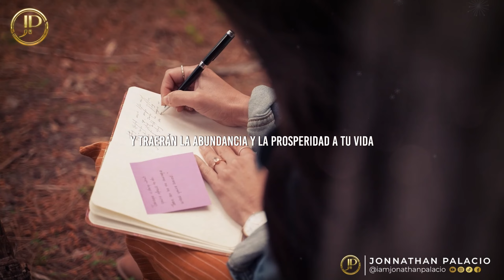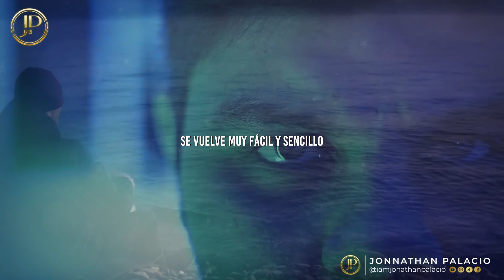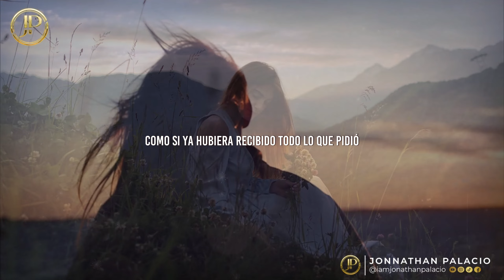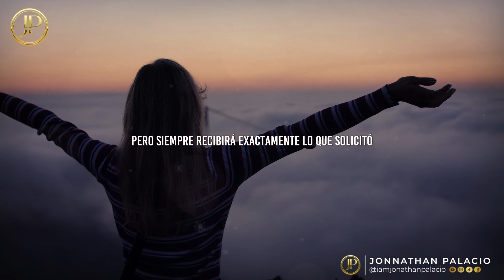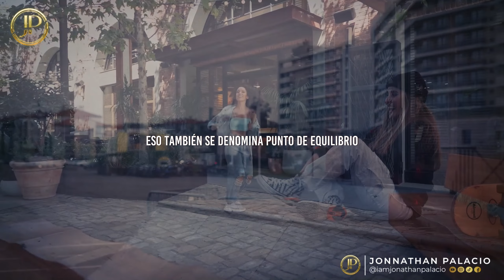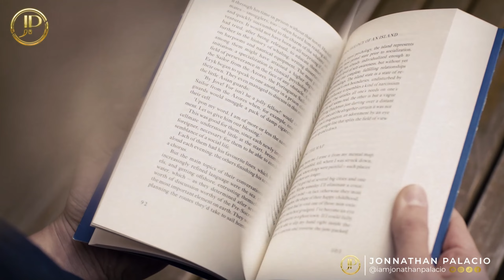Robert Kiyosaki si empezara ahora de cero, haría esto!! DISCURSO MOTIVACIONAL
"¡Desata tu Poder Interior con Robert Kiyosaki! Descubre su Plan Maestro para Triunfar desde Cero - DISCURSO MOTIVACIONAL"
¡Prepárate para una experiencia de transformación total con el maestro de las finanzas, Robert Kiyosaki! En este increíble video, Kiyosaki te sumergirá en un torbellino de motivación y sabiduría, revelando su plan maestro para triunfar desde cero y conquistar el mundo financiero.
Con una presencia arrolladora y una pasión contagiosa, Kiyosaki te desafiará a liberar tu poder interior y desatar todo tu potencial. Este discurso motivacional te llevará a un viaje revelador, donde aprenderás a romper las barreras mentales que te han estado frenando y te empoderarás para enfrentar cualquier desafío que se presente en tu camino.
En "Desata tu Poder Interior con Robert Kiyosaki", descubrirás estrategias prácticas para invertir en ti mismo, desarrollar una mentalidad millonaria y aprovechar oportunidades ocultas que otros no ven. Aprenderás cómo convertirte en un verdadero líder financiero, tomando decisiones audaces y seguras que te acercarán a la libertad financiera.
Con anécdotas inspiradoras y lecciones profundas, Kiyosaki te demostrará que el éxito es una elección y que puedes construir tu propio destino. Desde cómo abrazar los fracasos como trampolines hacia el éxito hasta cómo tomar el control de tus finanzas y no depender de un trabajo tradicional, este video te desafiará a redefinir tus límites y trascender tus expectativas.
¡Prepárate para sentir una chispa interna encenderse mientras Robert Kiyosaki te impulsa a levantarte y tomar acción ahora mismo! Su pasión y conocimiento te inspirarán a adoptar un enfoque proactivo y determinado hacia la vida, y te darán el coraje necesario para perseguir tus sueños más ambiciosos.
Este video es un despertar, un llamado a la acción y una guía hacia la grandeza financiera. Sintoniza "Desata tu Poder Interior con Robert Kiyosaki" y prepárate para descubrir el camino hacia la riqueza y la prosperidad, forjado por uno de los maestros más influyentes de todos los tiempos. ¡No te pierdas esta oportunidad única de convertirte en el arquitecto de tu propio destino y alcanzar la vida extraordinaria que mereces!.

Este es tu momento de brillar, de liberarte de las cadenas financieras y vivir la vida que siempre has soñado. ¡Prepárate para la transformación definitiva!